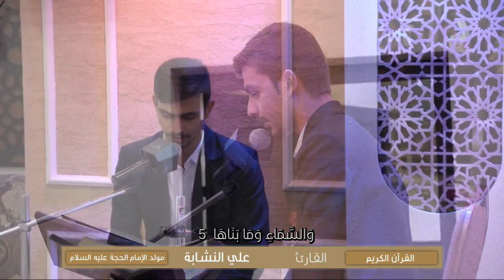سورة الشمس | القارئ علي عمار النشابة | مولد الحجة 1440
انتاج مأتم الحاج حسن العريبي